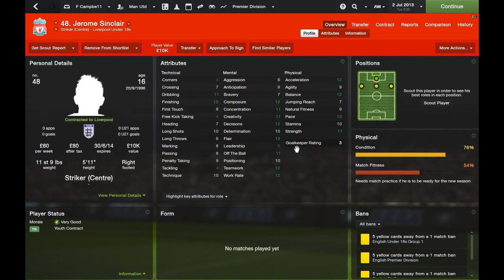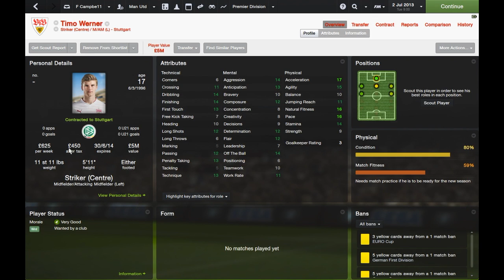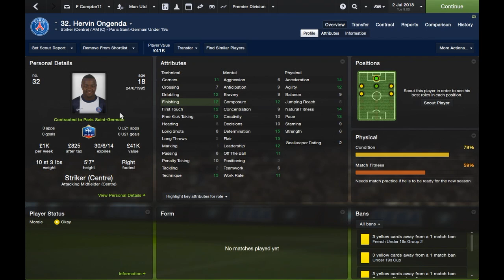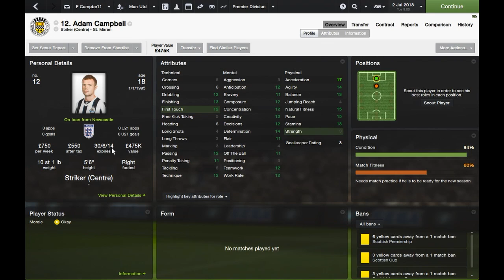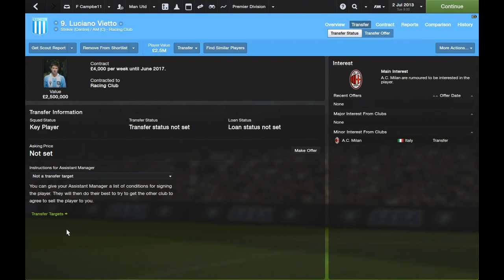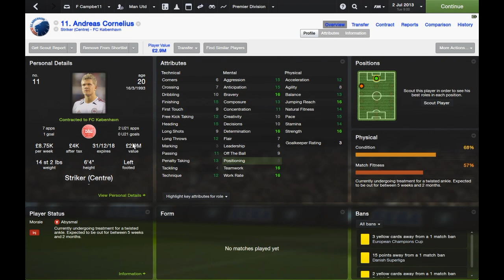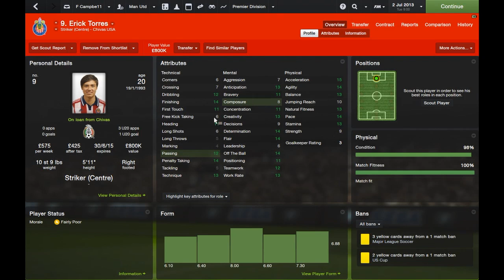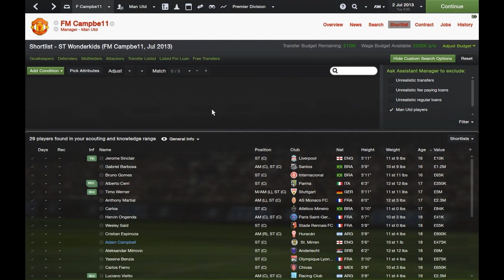Football Manager 2014 | Wonderkids | 10 | Strikers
Wonderkids Episode 10: STRIKERS!!

Any others that you've found in your saves?

This channel will continue to contain all kinds of Football Manager content. Videos will be uploaded on the regular.

Let me know if there is anything that you would like me to have a look at.
Tell me about any challenges that you think I should try.
ASK ANYTHING!

IGNORE BELOW

football manager
football manager 2014 training
football manager 2014 best players
football manager 2014 best youth
football manager 2014 best staff
football manager 2014 how to
football manager 2014 challenges
football manager 2014 challenge mode
football manager 2014 pentagon challenge
football manager 2014 pentagon
football manager 2014 director of football
football manager 2014 head of youth development
football manager 2014 injuries
football manager 2014 fitness
cristiano ronaldo
ronaldo
lionel messi
messi
zlatan ibrahimovic
ibrahimovic
neymar
sergio aguero
aguero
wayne rooney
rooney
robin van persie
rvp
van persie
yaya toure
toure
luis suarez
suarez
football manager 2014 psp
playstation
apple
windows
microsoft
football manager 2014 demo
regens
wonderkids